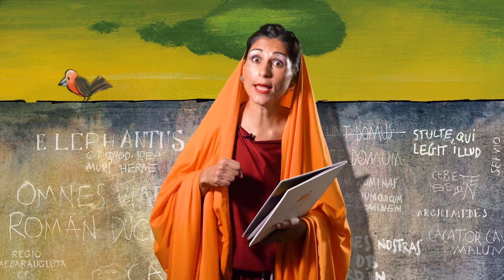Cumpleaños en Caesaraugusta